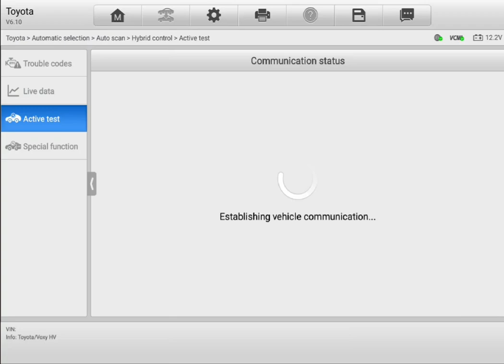Hybrid inspection Toyota Voxy activation tests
Attention Blair